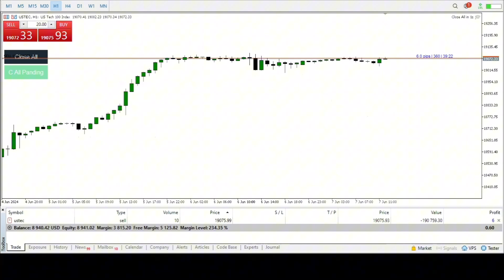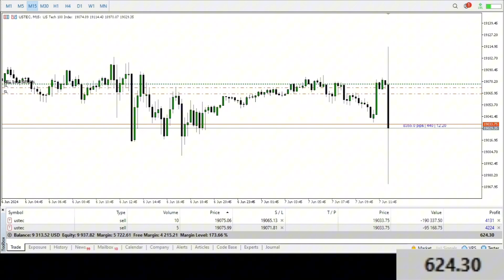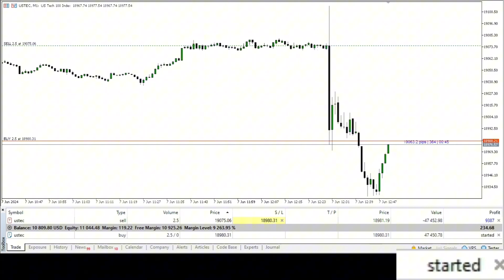$11💲 to $100,000💲 basic ICT's Setups for Small accounts - DAY 5